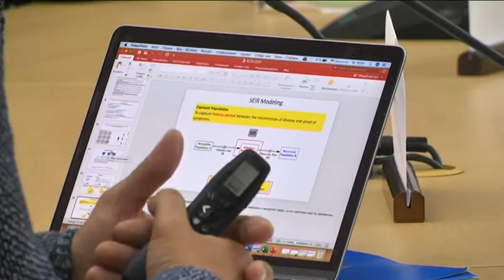Вчені Дніпра представили математичні моделі, які допоможуть боротися з коронавірусом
коронавирус, учёные,  математическая модель, прогноз, COVID-19, ОГА, ОДА, круглый стол